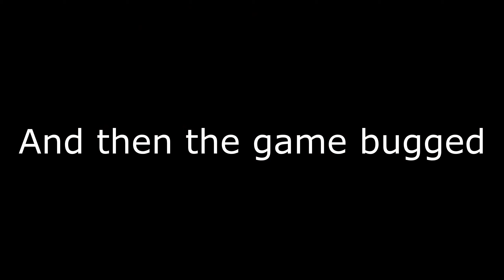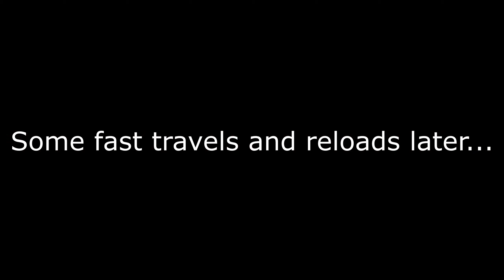You didn't SEE that COMING (DLC) - Assassin's Creed Valhalla - Part 4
Ah yes, lame jokes, my field of expertise...

Such amazing things that you can do, and you choose to click that LIKE and NOTIFICATION button. What a great choice! You're the greatest!